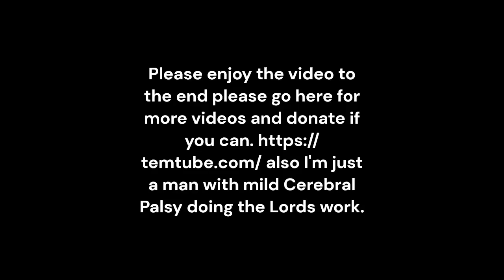The Lord Is Always Fair Full Video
Ezekiel 33 The Lord Is Always Fair 10The Lord said:
Ezekiel, son of man, the people of Israel are complaining that the punishment for their sins is more than they can stand. They have lost all hope for survival, and they blame me. 11Tell them that as surely as I am the living Lord God, I don't like to see wicked people die. I enjoy seeing them turn from their sins and live. So if the Israelites want to live, they must stop sinning and turn back to me.
12Tell them that when good people start sinning, all the good they did in the past cannot save them from being punished. And remind them that when wicked people stop sinning, their past sins will be completely forgiven, and they won't be punished.
13Suppose I promise good people that they will live, then later they start sinning and believe they will be saved by the good they did in the past. These people will certainly be put to death because of their sins. Their good deeds will be forgotten.
14Suppose I warn wicked people that they will die because of their sins, and they stop sinning and start doing right. 15For example, they need to return anything they have taken as security for a loan and anything they have stolen. Then if they stop doing evil and start obeying my Law, they will live. 16Their past sins will be forgiven, and they will live because they have done right.
17Ezekiel, your people accuse me of being unfair. But they are the ones who are unfair. 18If good people start doing evil, they will be put to death, because they have sinned. 19And if wicked people stop sinning and start doing right, they will save themselves from punishment. 20But the Israelites still think I am unfair. So warn them that they will be punished for what they have done. Psalms 20:7 Some trust in chariots and some in horses, but we trust in the name of the LORD our God.